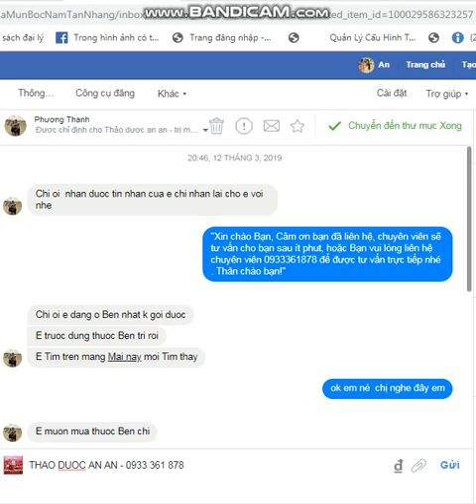feedback phương thanh tri mun an an- khách nhật bên em đó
Em hết ngôn từ thôi, thôi kệ, khách bên Nhật nhà em đó.

😍Đảm bảo bạn sẽ không hối tiếc khi đặt niềm tin vào THẢO_DƯỢC_AN_AN❤